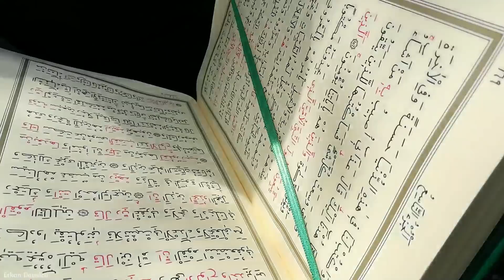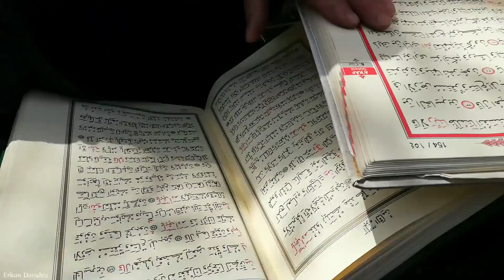Fide dikimi köyde hayat günlük vlog